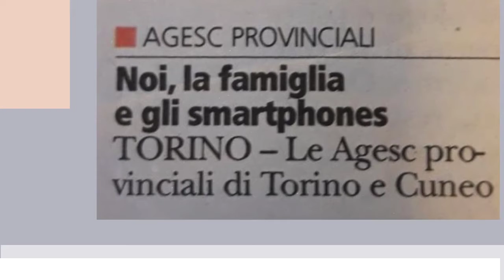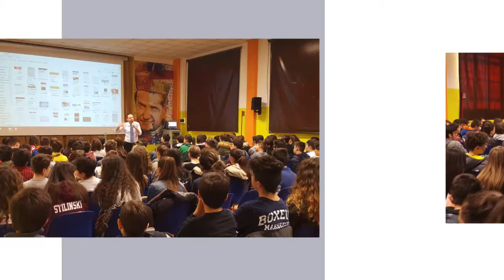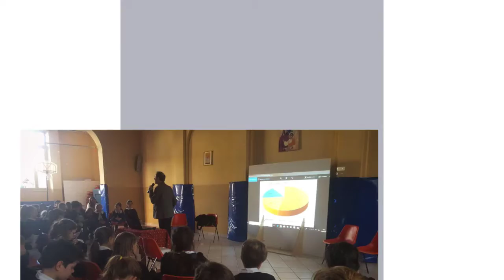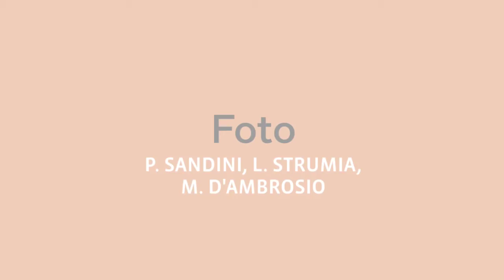LIBROFONINO: CINQUE GIORNATE IN PIEMONTE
LIBROFONINO: CINQUE GIORNATE IN PIEMONTE 21 incontri, 6 Istituti scolastici, oltre 1.600 allievi coinvolti: i numeri di una esperienza che ha sensibilizzato i giovanissimi sull'uso consapevole e sicuro della tecnologia e della rete. Iniziativa promossa da AGeSC Provinciale di Torino e AGeSC Provinciale di Cuneo.